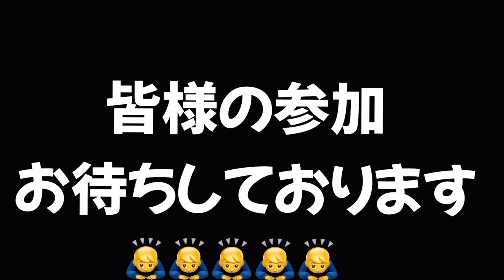夕方5時半、脈アリ野池に凸してみた【バス釣り】